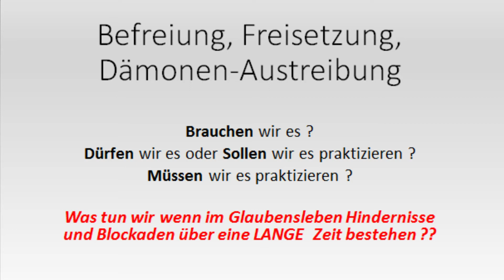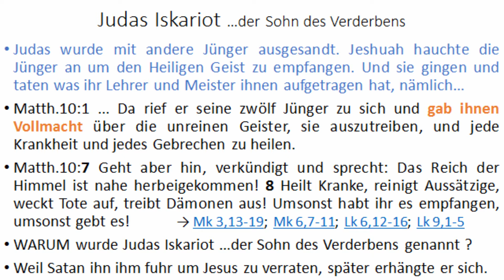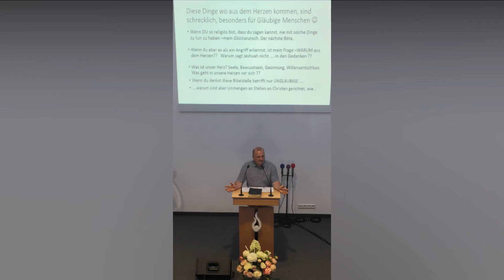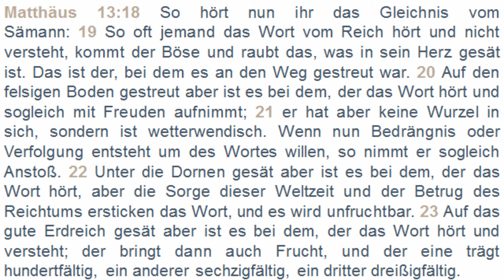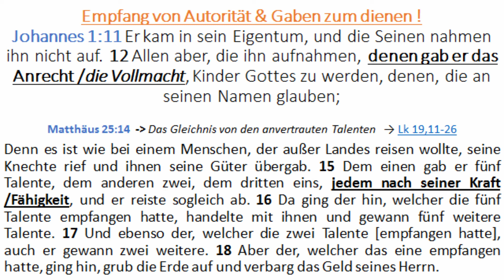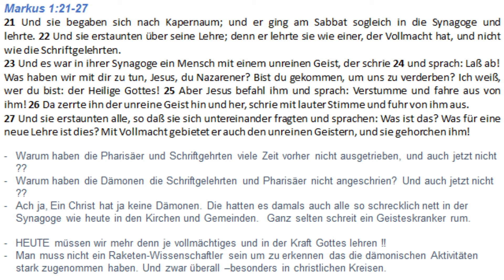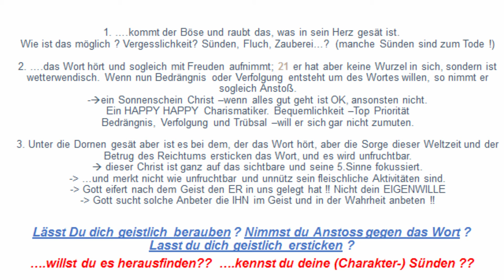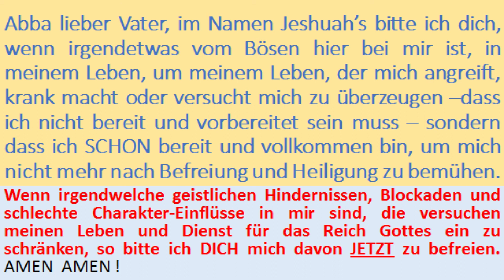Befreiung, Austreibung, Gleichnis vom Sämann, 1 8 2020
Wirken der Teufel und Dämonen: ...Morden, Stehlen & Zerstören
Nachtrag + Korrektur zu :  ..." Knechte Gottes sind nur Seine Kinder"

Ausnahmen gab es jedoch z.B. Kyrus, Nebukadnezar usw.

Diese waren zwar nicht in dem Sinn Gottes Knechte, sondern waren ihre eigene Herren (Könige), aber sie taten Gottes Willen, wie Gott es voraus gesagt hat, um mit Israel nach Seinem Willen zu verfahren.